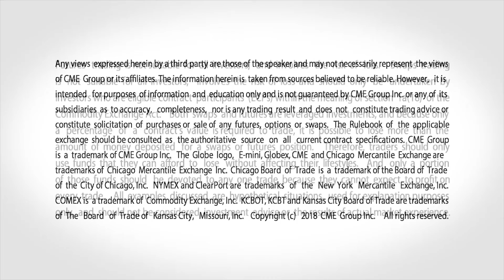January 15 Energy Commentary: Bob Iaccino